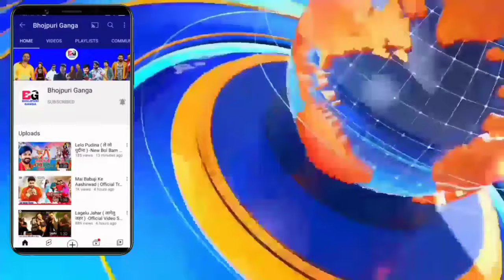अब लगातार धमाका होगा- Latest Song | Recording Complete | Poster Out | Pawan Singh | Queen Shalini